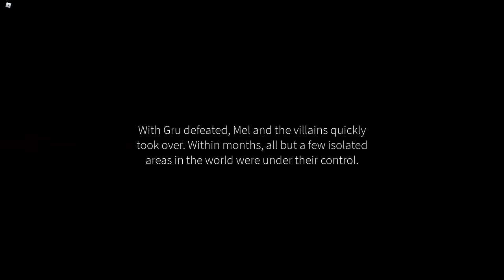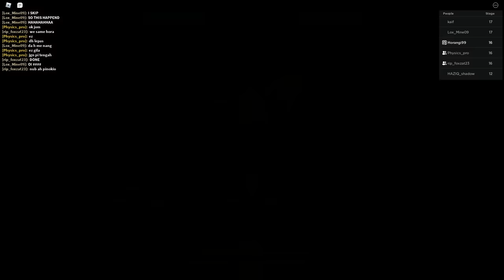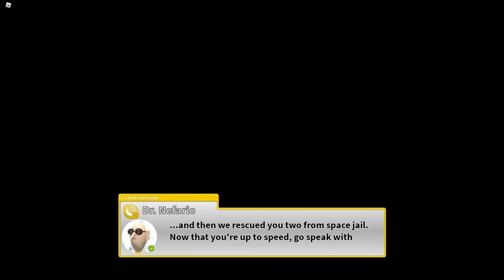Minion Jahat Belasah Horangi Sampai Berdarah!!! [Despicable Forces Ultimate Obby] (Roblox Malaysia)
Dalam video kali ini Horangi main game Despicable Forces Ultimate: Adventure Obby.

🔴 Follow dan Like Facebook Page Horangi 🔴